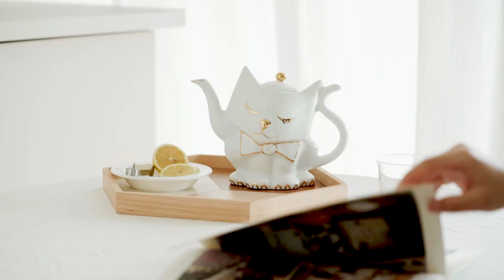Toptier Cute Cat Teapot - Porcelain Series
Cat Teapot, Cat Decor, Cat Gifts for Women, Ceramic Home Decor Office Bookshelf TV Stand Living Room, Decoration for Shelf Table Decor, Cat Vase Statue Tea Pot for Flower